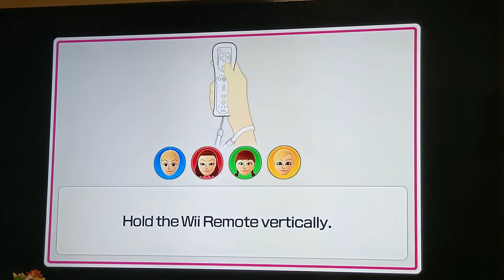Wii Party U All Season Minigame